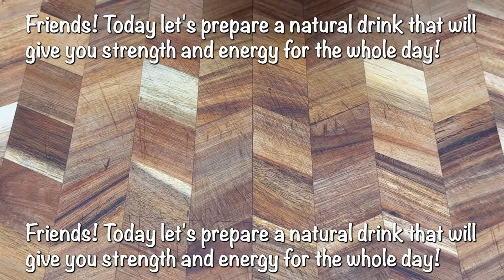🔥95 jähriger chinesischer Arzt verrät sein geheimes Getränk! So bleibt er jung und gesund!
Zutaten:
Granatapfel
Himbeeren
Rosmarin
Zitrone
Honig
Wasser

📢 Schalten Sie Untertitel in Ihrer eigenen Sprache ein. Mein Video wurde in über 60 Sprachen übersetzt. VIELEN DANK